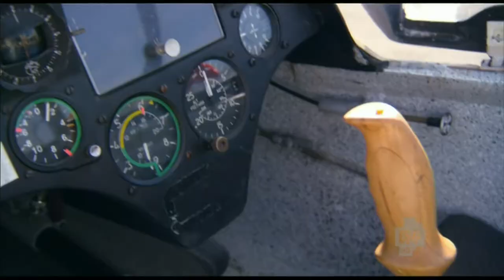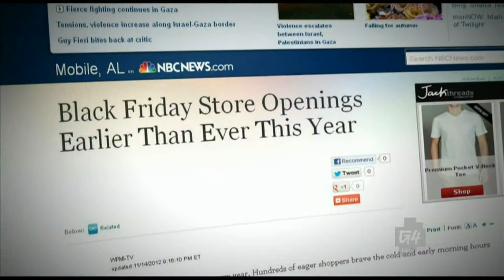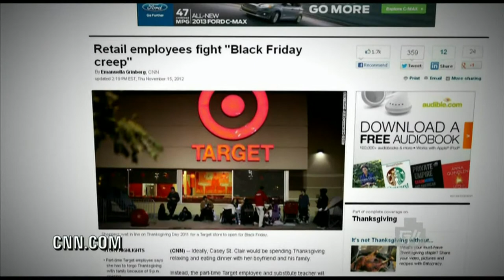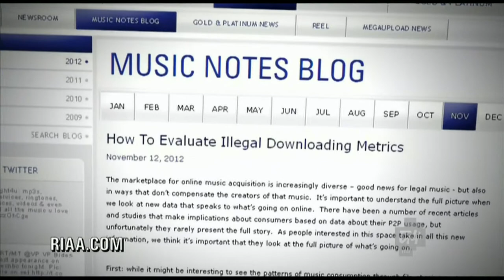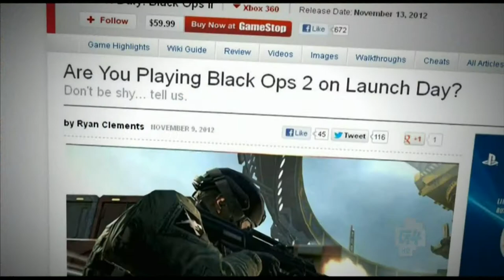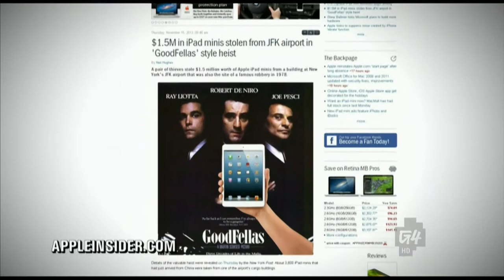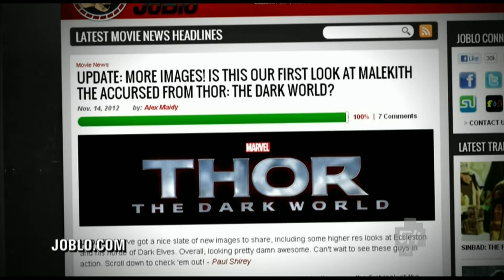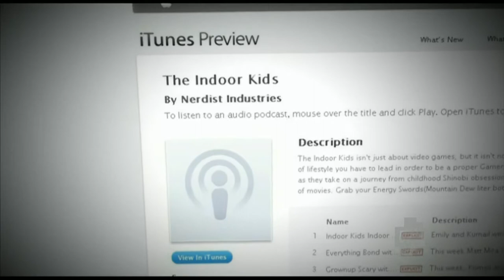Attack of the Show - Episode 1783 (11/15/2012)